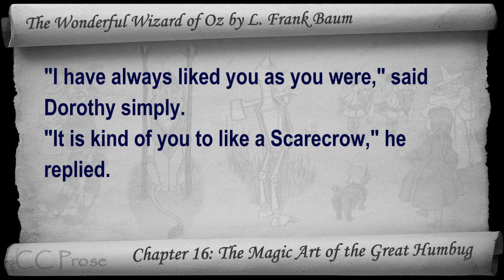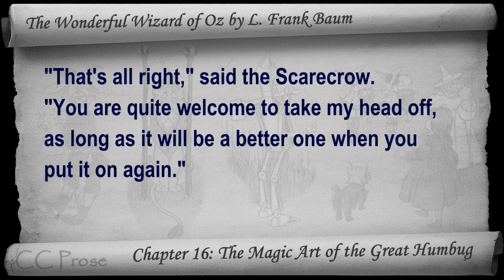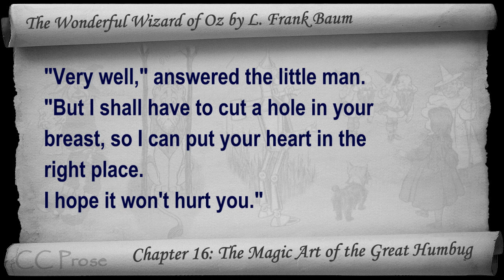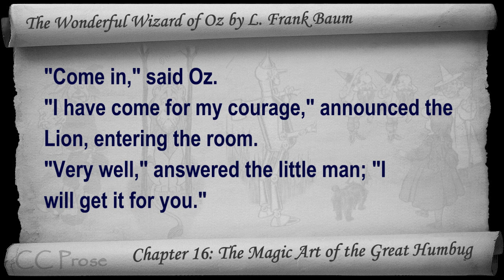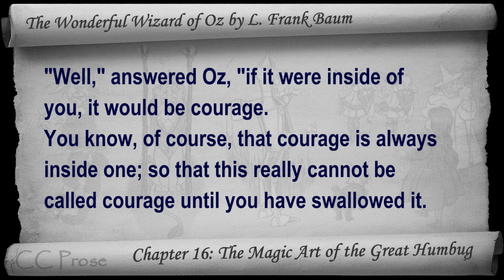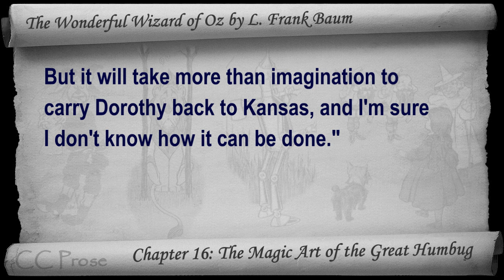Chapter 16 - The Wonderful Wizard of Oz by L. Frank Baum - The Magic Art of the Great Humbug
Chapter 16: The Magic Art of the Great Humbug. Classic Literature VideoBook with synchronized text, interactive transcript, and closed captions in multiple languages. Audio courtesy of Librivox. Read by J. Hall.